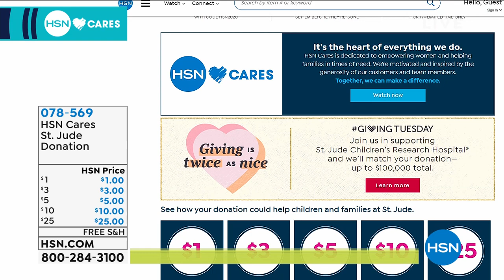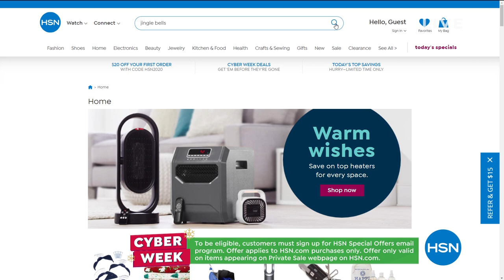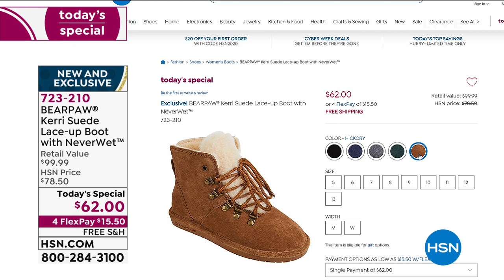HSN | BEARPAW Footwear 12.01.2020 - 12 PM